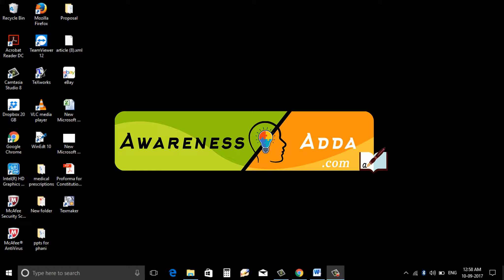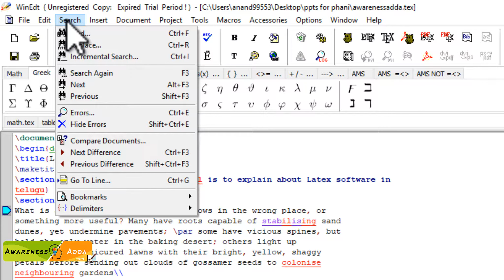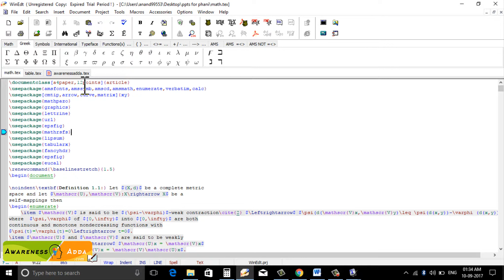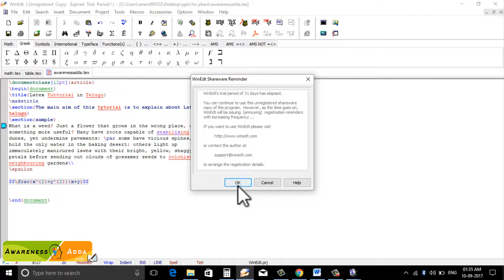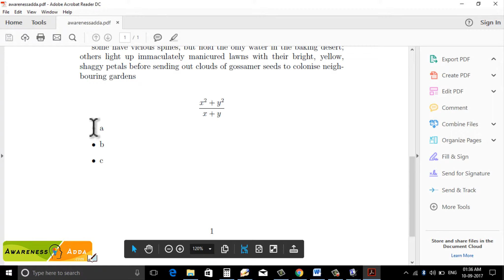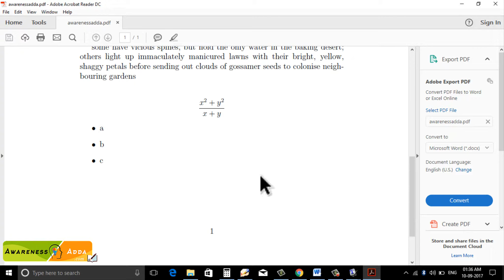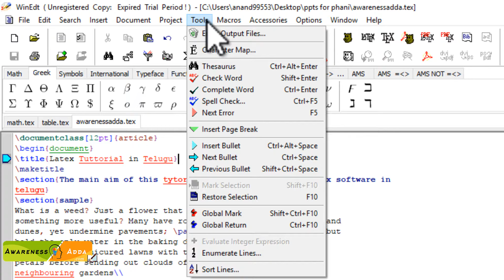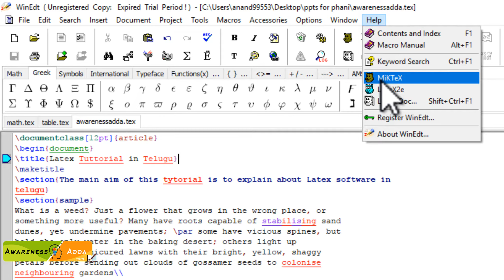Tabs Detailed Explanation in Texworks Software - AwarenessAdda.com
Description:  In this tutorial, I will Tell you Tabs Detailed Explanation in Texworks Software

latex p.c. mortar
s. aureus latex agglutination test